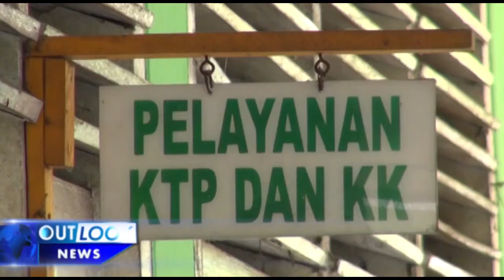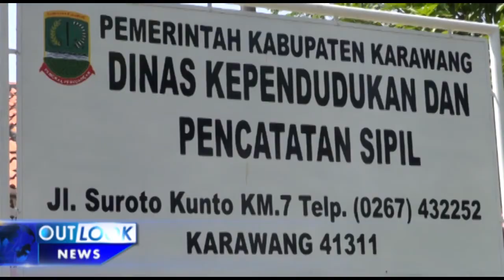DISDUKCATPIL KARAWANG TUNGGU KEJELASAN DISTRIBUSI RIBBON TINTA E KTP